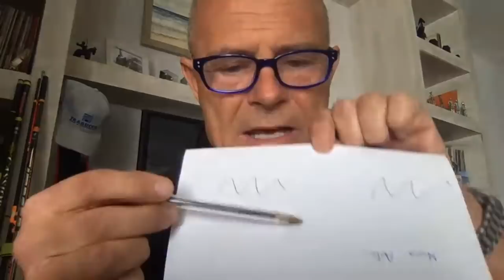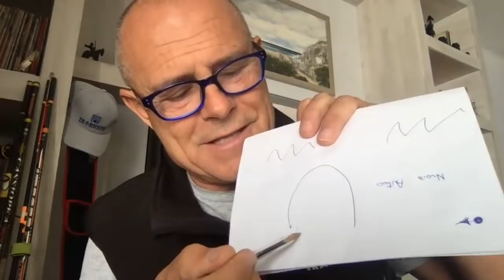Trabucco TV - Live Streamining con Roberto Ripamonti - Parliamo di Pesca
Seguici sul nostro canale Youtube TV ricordati di iscriverti e di attivare le notifiche cliccando sulla campanella 🔔!